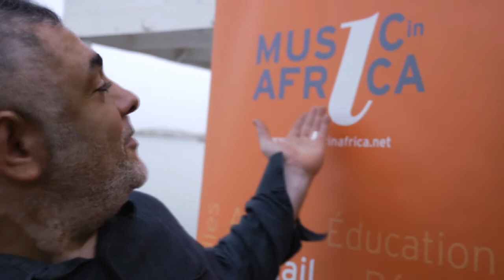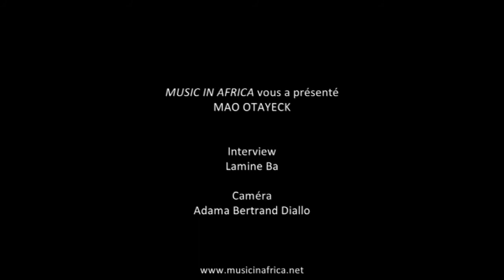Interview with Mao Otayeck during Saint Louis Jazz Festival 2014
On the occasion of Saint Louis Jazz Festival 2014 (Sénégal) Musician Mao Otayeck granted Music In Africa a small interview to talk about his latest news, projects, and the sensation of the Senegalese music: Marema.